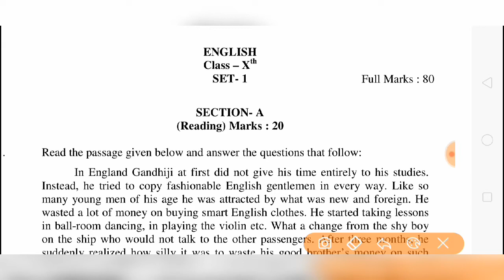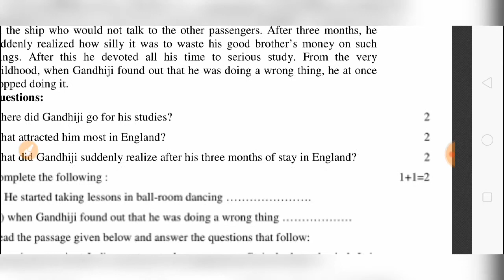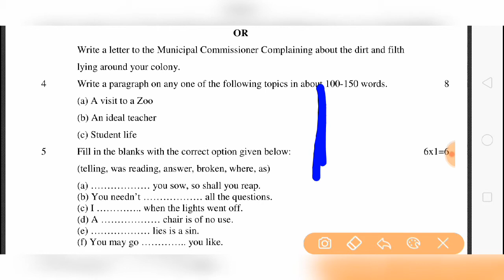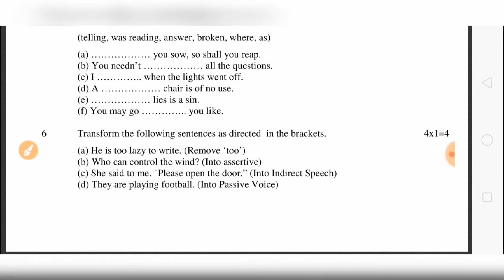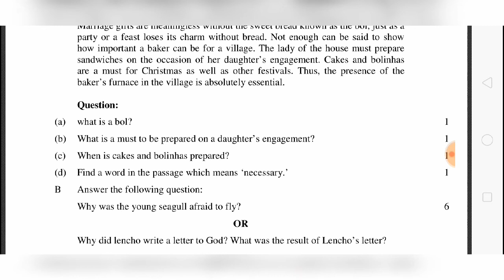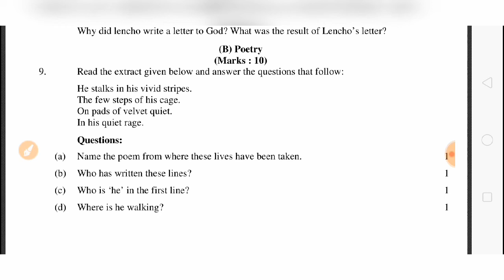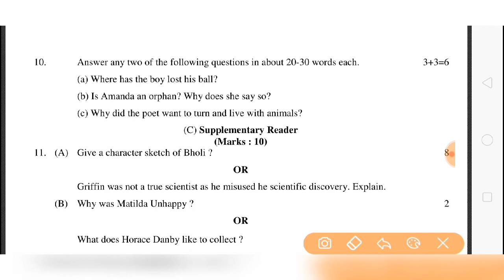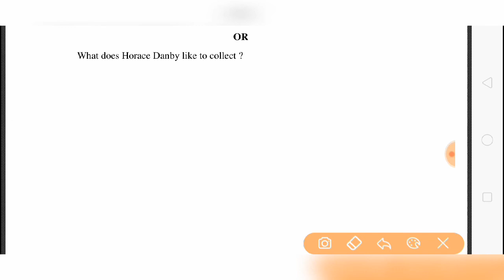Model question paper / English class 10th 2020.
in this video we are going to discuss about model question paper for class 10th jac board in Hindi . student in this we are also discuss about the pattern of exam and all important information about your board exam .